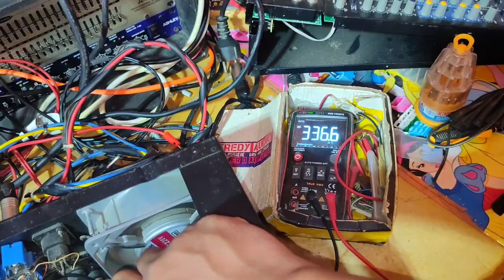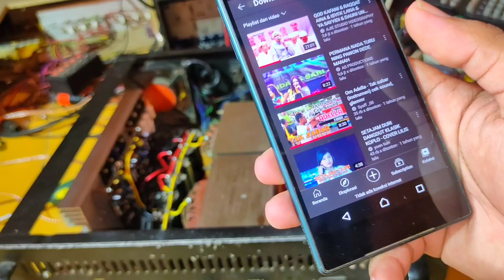Cek Sound Power Subwoofer 30A Pesenan Pekalongan